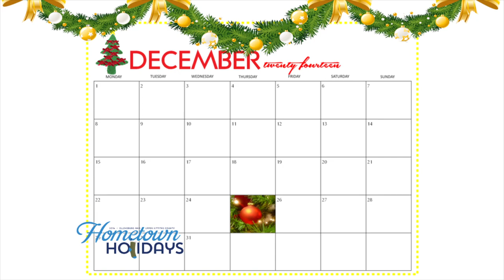Hometown Holidays| Ellensburg, Washington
Make Ellensburg your HOME for the holidays and visit us during our annual Hometown Holidays Celebration as you’ll find the MOST amazing gifts --- fantastic food and a full calendar of events happening daily for the entire family to enjoy!

My Ellensburg is waiting for you it’s yours to experience and yours to explore. So don’t wait---Log on to myellensburg dot com for more on our annual Hometown Holiday celebration and to plan your stay with us today!